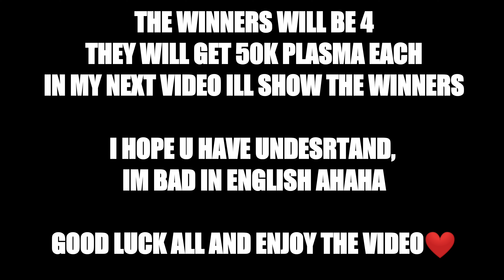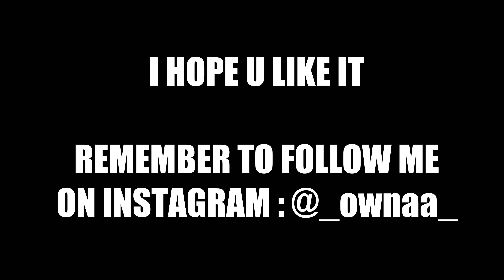THE 🔥*LEGENDARY x32 GOD OF NEBULOUS.IO*🔥 | 200k PLASMA GIVEAWAY | (Official Video)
Remember to write OWNABACK in the comment for partecipate at the giveaway🌹

Nebulous ID : 10655983

Clan Name : Dɛғɛͷd

Discord : な┋♕O W N A♕┋な#6557

Music in all my videos from :

-NoCopyrightSound
-Goblin From Mars
-Trap King
-Sirius Muisc
-Trap Nation

Editing Program : PowerDirector Bundle Version

Record Program : Az Screen Recorder

IGNORE THE HASHTAG❌